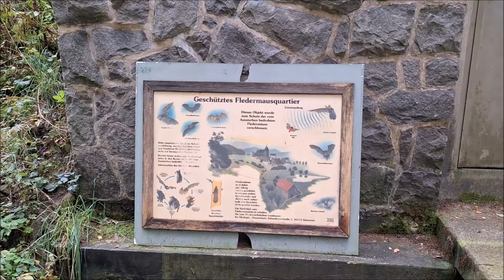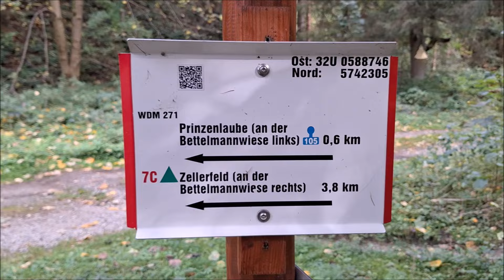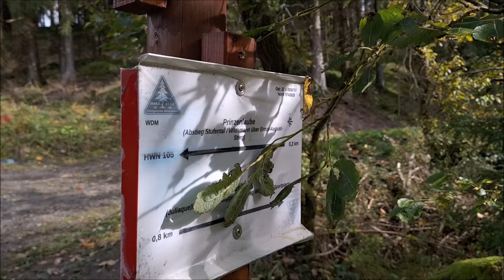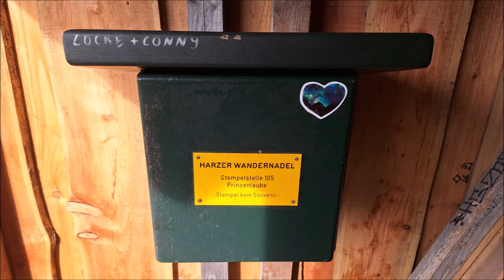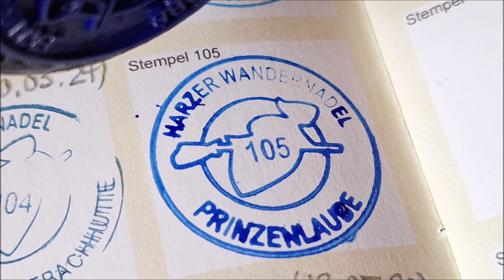Prinzenlaube bei Wildemann (HD)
Die Prinzenlaube steht auf der Ernst-August-Höhe bei Wildemann (558 m ü. NN). Sie heißt deshalb so, weil Prinz Adolph von Hannover und Herzog von Cambridge, bei seiner Oberharzreise im November 1814 hier weilte, den herrlichen Blick auf die kleine Bergstadt Wildemann genoss und in einer „Laube“ bewirtet wurde. Im Jahre 1839, anlässlich des Besuches von König Ernst-August II. gab man dem Gebäude die Ansicht einer „Jägerey“. Zu Ehren des Königs wurde dann der Berg, auf dem die Laube stand „Ernst-August-Höhe“ genannt. Heute steht dort die einer Köhlerhütte nachempfundene Wanderhütte des Harzklub-Zweig-Vereins Wildemann. Erreichen kann man diese von Wildemann über den ausgeschilderten „Ernst-August-Stieg“.

Dieses Video entstand im Oktober 2024.